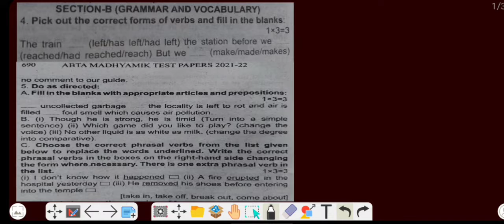মাধ্যমিক 2022 ABTA টেস্ট পেপার | English Grammar 689 পাতার বিস্তারিত সমাধান শেখ | WBBSE | B.Sen Sir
Last but not the least, you can also learn SPOKEN ENGLISH in this channel.